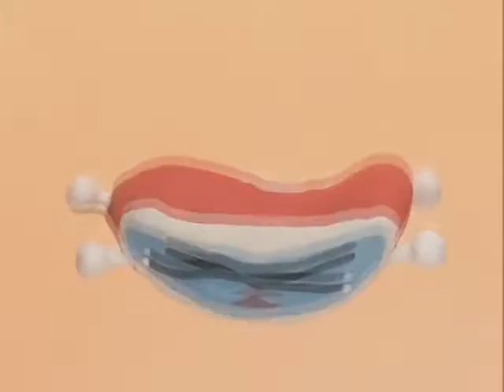Youtube Poop Don and Katsu's Big Prank Mission